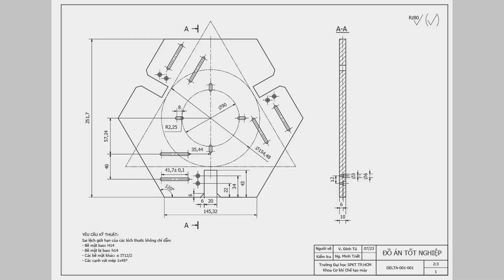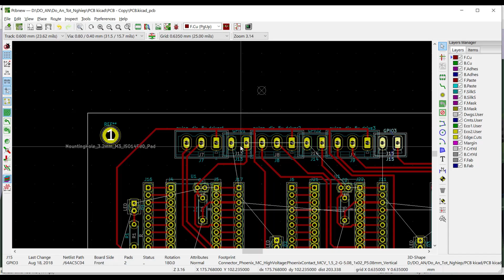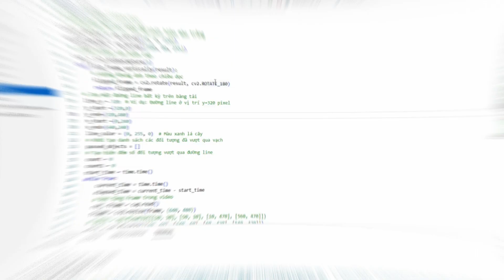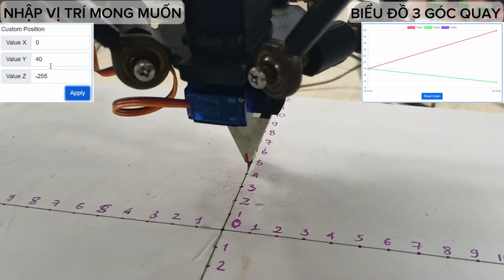22223DT141 -HỆ THỐNG TAY MÁY SONG SONG SẮP RUỘT BÚT CHÌ TỰ ĐỘNG ỨNG DỤNG XỬ LÝ ẢNH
22223DT141 -HỆ THỐNG TAY MÁY SONG SONG SẮP RUỘT BÚT CHÌ TỰ ĐỘNG ỨNG DỤNG XỬ LÝ ẢNH

ĐƠN VỊ TÀI TRỢ:

1. CÔNG TY CỔ PHẦN TẬP ĐOÀN 911

2. CÔNG TY TNHH G.A CONSULTANTS VIỆT NAM

3. CÔNG TY TNHH VISION INTERNATIONAL